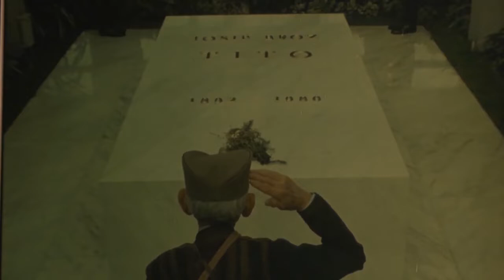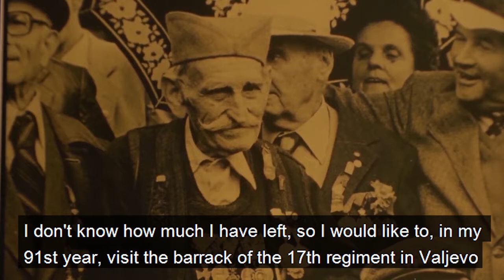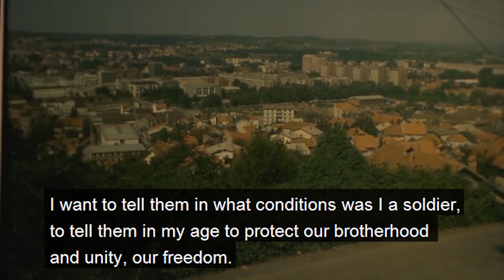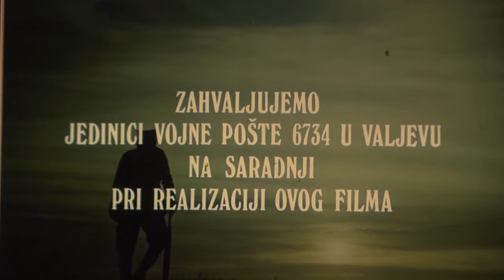The story about Zivojin (Serbian WW1 veteran) | English subtitles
The story about the acquaintance of the film author with the tireless 91-year-old Zivojin Lazic and his patriotic campaigns on the battlefields throughout Yugoslavia. This time, grandpa Zivojin headed on the peace mission – to the barracks of the Yugoslav National Army in Valjevo, where he had first joined the military service of his country and from where he set off to war. That vigorous, lean man from Sumadija, with upright posture and sharp mind even in his 90 years of age, he was one of the last living heroes who inscribed the most beautiful pages of the stormy Serbian history in the last century. Brave and fearless in war and slightly naive and gullible in peacetime, Mitrovic`s hero turned into a living eulogy to the old-time Serbia and its peasant and soldier.